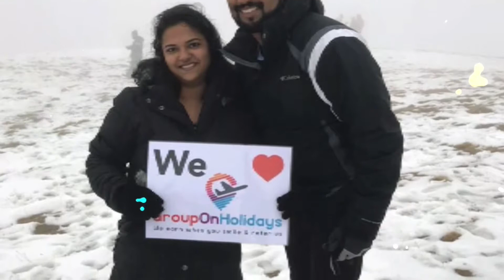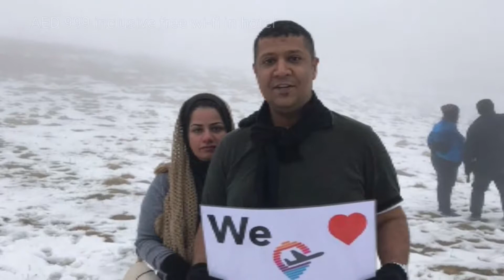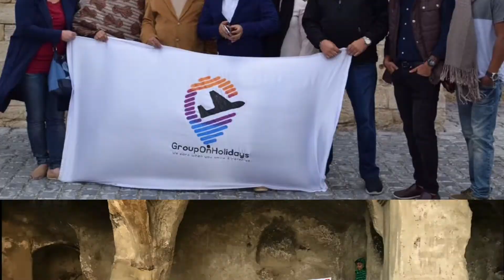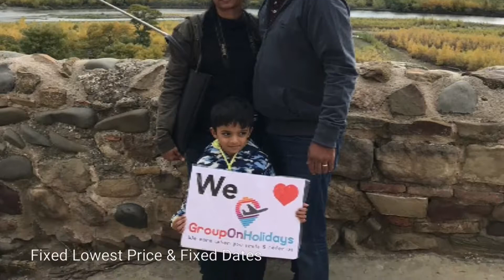Georgia Azerbaijan Weekly Fixed Group Departures Holiday Tour Package with Flights & 4* hotel also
It's not only matter of lowest starting price of AED 999 per person for complete 4 days holiday tour inclusive both ways flight tickets & private room in 4* hotel, it's matter of high quality commitment resulting 5 out of 5 rating by all our customers.

Don't spoil your trip or don't purchase without checking customer's ratings & reviews.

Online booking by credit/debit card payment & get instant guaranteed booking confirmation